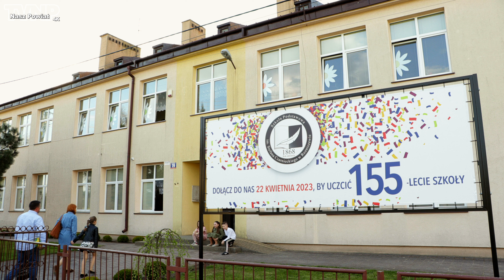"Wąż" - Teatr-zyk Figiel-ek z Rozniszewa (TVNP 2023.04.26)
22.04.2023 roku w Rozniszewie odbyła się premiera sztuki Marty Guśniowskiej "Wąż" w wykonaniu Teatr-zyku Figiel-ek - reżyseria Anna Owczarczyk.